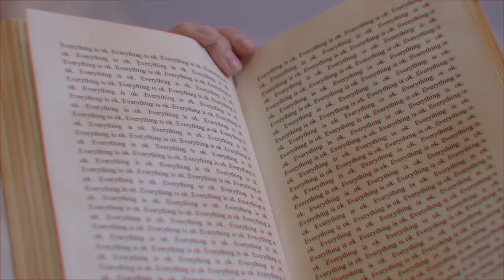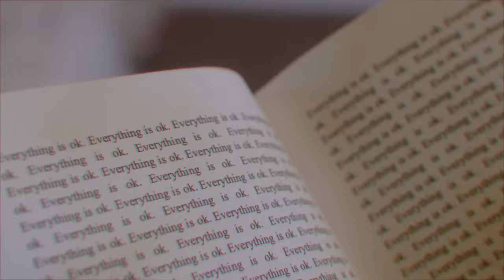Alex Sloane - "Mine" (Official Video)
Music written, produced, mixed, and mastered by Alex Sloane

Directed by Alex Sloane

Cinematographer: Patrick Hartley
Production Designer/Propmaster: Justin Bohorquez
Editor/Colorist: Alex Sloane
Production Manager: Ryan Cummings
Art Assistant: Taylor Venegas
Production Assistants: Camila Gelmini, Jaison Bradley, Kevin Acevedo